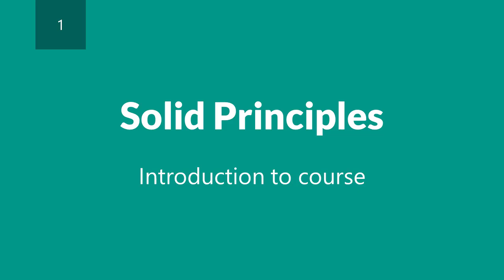دورة مبادئ Solid - الدرس الاول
مقدمة عن الدروة